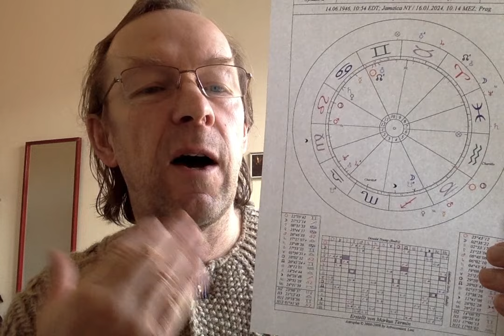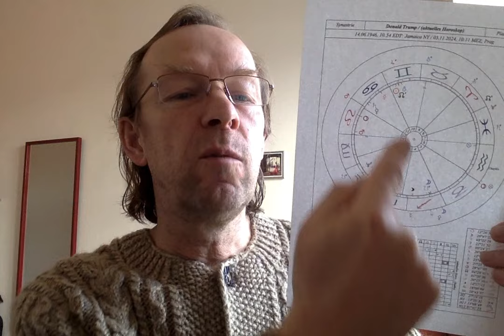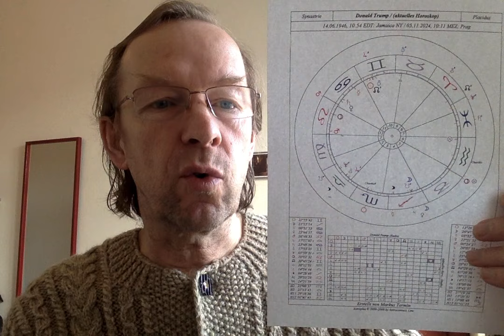Astrologisches Morgenfernsehen am 16. Januar 2024